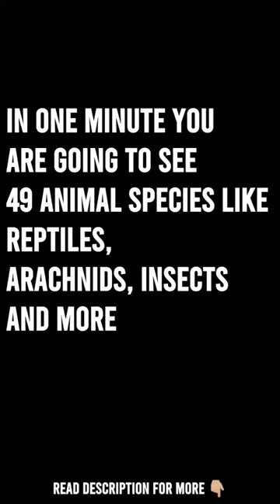49 Animal Species In 1 Minute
All name of 49 Animal Species from starting to end.

Moth
Lesser Dart
Dark Grass Blue
Bronze Skink
Robber Flies
Cricket
Scarlett Skimmer
Asian Water Monitor Lizard
Lynx Spider
Indian Roofed Turtle
Weaver Ant
Shield Bug
Indian Milkweed Bug
Hummingbird Hawk-Moth
Common Emigrant
Common Palmfly
Small Cupid
Pioneer
Lime Butterfly
Common Tiger
Yellow Orange Tip
Short Horned Grasshopper
Oebalus Pugnax
Green Stink Bug
Crematogaster Ant
Red Melon Beetle
LadyBug
Attelabidae Weevil
Crambus
Lemon Pansy
Indian Palm Bob
Giant Honey Bee
Blue-Tailed Damselfly
Indian Bull Frog
Sweet Bee
Black Soldier Fly
Common Housefly
Broad-Nosed Weevils
Beet Webworm Moth
Tiny Grass Blue
Pezotettix Giornae
Soft Backed Turtle
Jumping Spider
Marsh Crocodile
Common Paper Wasp
Coromandel Marsh Dart
Oriental Garden Lizard
Bengal Monitor Lizard
Rat Snake